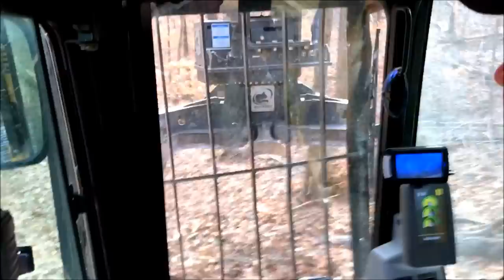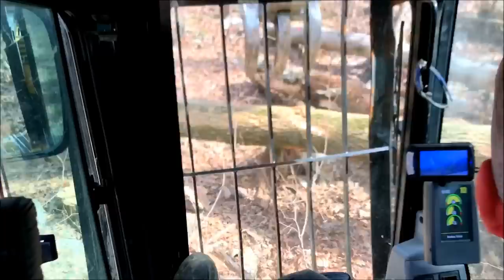Steep rocky Hillside!!!!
it's a bit steep and rocky on this hill!!!
Steveyyy!!! look out below!